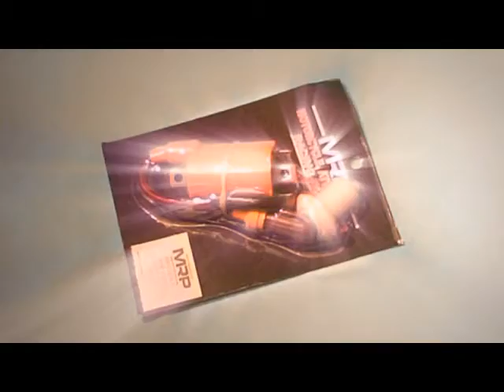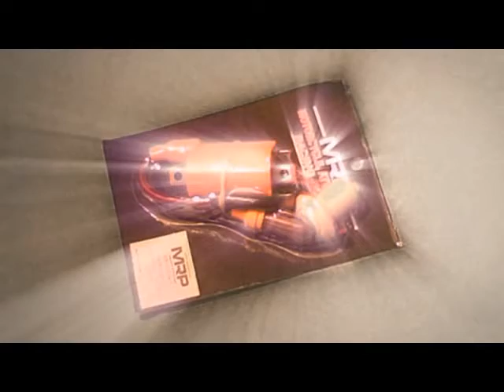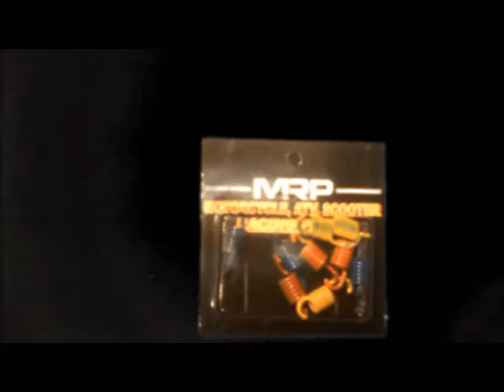China 150cc Scooter Parts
or visit our Stocking Dealer locator
with the MRP part number and order from any national Cycle Gear location. Please tell the manager to call us at and have his store number, name, and place order since he will likely not know he has an account, most Cycle Gear stores do not have staff that know about scooters, but they have a national MRP account.
MRP sells Performance engine parts and scooter tuning accessories from Stage6, SSP, Motoforce, STR8, Malossi, Polini, Hebo, Naraku, Top Performances, Arreche and others. Racing cylinder kits, exhaust systems, clutches, variators, carburetors, drive belts optic tuning accessories and more.

OEM PDF Manuals for hundreds of scooters!

We are the only scooter parts distributor in the USA that is solely dealer direct and we are happy to send any potential online inquiries to stocking stores. So any consumers looking for Daelim parts will have to go to a store with an MRP account or have their store buy from another dealer that has an account with us. We also sell top name scooter brands like SN Duro Innova Kenda Bridgestone Gates Powerlink.

MRP distributes OEM parts for TNG (CMSI) select models of CF Moto Daelim Motors Korea ( parts should appear on website by mid July) Malaguti of Italy Keeway Southeast (Keeway Vento QJ Andretti Yamati models) CPI Taiwan Powersports Factory Brands PSF Diamo Cubik (matches OEM Vento part numbers) as well as QJ and ZNEN (who manufacture bikes for a variety of scooter importers) such as FlyScooters Lance BMS Qlink models that were ZNEN corresponding to matching TNG parts.

Every scooter is someone's first ride we help the dealers and consumers find those hard to find parts. Doesn't matter what brand it is we've been doing the Chinese GY6 scooter parts thing since 2004 so we can help you find the right part.

Since January 2008 MRP has expanded by acquiring 10 closed US scooter parts distributors who have left the American market. The financial crisis caused many parts distributors to orphan thousands of vehicles on US roads as both dealers and distributors closed. Our company provides the largest service of its kind in North America helping dealers with orphaned brands. MRP has the inventory of United Motors of America, UM Global, Keeway Southeast formerly Cubik, BTB, Diamo USA / LS Motorsports / Italjet USA,CPI -- TAIWAN Atvs and Scooters, Powersports Factory the former importer of Yamati, Benelli, Andretti scooters, TNG Scooters -- CMSI Inc, and several Vespa / Kymco / SYM / Eton / dealerships that closed since. We might not have it all, but we are the best destination for hard to find parts such as Malaguti, pre-2003 SYM parts, RTX, and more. We have parts for MH Motorhispania of Spain RX Loncin Lifan Linhai Zongshen Wangye MS UTVs and CPI Taiwan. In addition the company distributes performance parts from Athena Malossi Turbo Kit Innova Vee Rubber Duro Bando Gates Powerlink Posh Maxxis Namura Scooter Ninja Slipstreamer and MRP.

Products carried by MRP can be obtain exclusively at select Motorcycle Dealerships and Repair Shops in the USA. MRP is the one stop wholesale ONLY scooter buggy and ATV parts distributor.